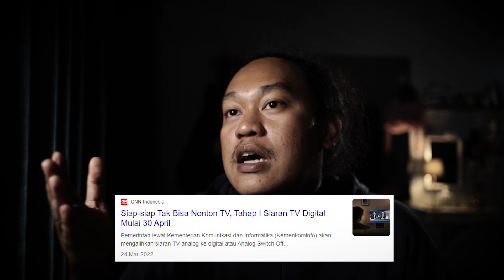Apa itu PAL vs NTSC | Pakai yang mana ?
PAL, NTSC, SECAM adalah Standart Format Broadcasting Television yang ada di setiap negara. perhatikan kata broadcast dan televisi. format standart dalam penyiaran televisi.
PAL atau Phase Alternating Line adalah standart dari negara negara dengan sistem kelistrikan 50Hertz Sementara Ntsc atau National Television System Committee adalah standart bagi negara dengan sistem kelistrikan 60Hertz.